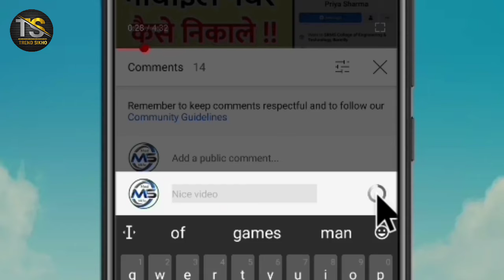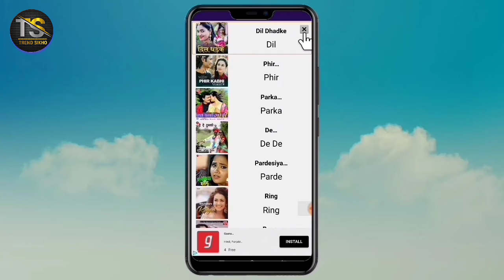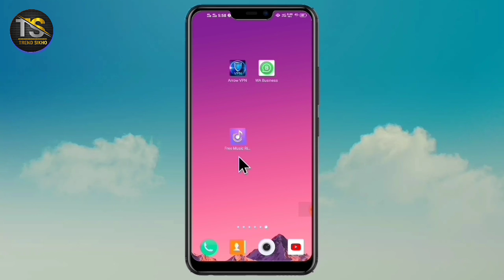Sad Ringtone New Punjabi ringtone new love ringtone Punjabi song ringtone 2021 ringtones Arabic ring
New Punjabi Ringtone, New Punjabi❤️Love❤️Song Ringtone | Punjabi Sad Song Ringtone🎶Whatsapp Status